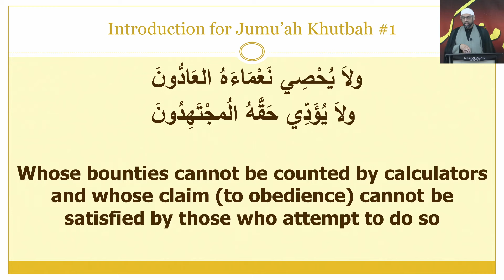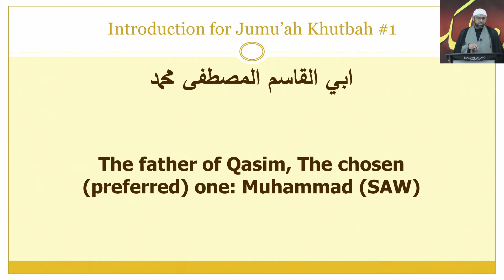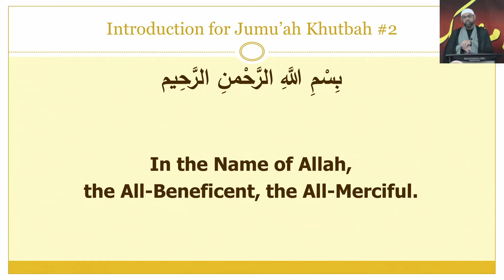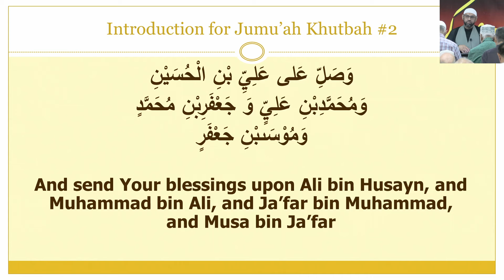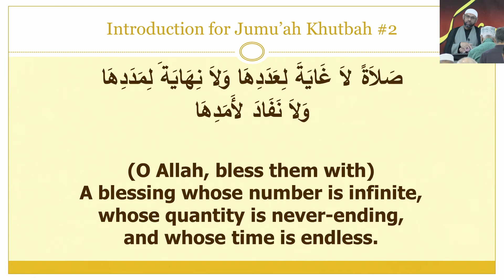Friday Khutba - Sheikh Jaffer H. Jaffer - 2nd Rabi al-Awwal 1446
[05] Islamic Theology - Intellectual proof for the existence of God [part 2];
Advice for parents as kids go back to school

-- Date: 2nd Rabi al-Awwal 1446 / September 6th, 2024
-- Occasion: Friday Khutba